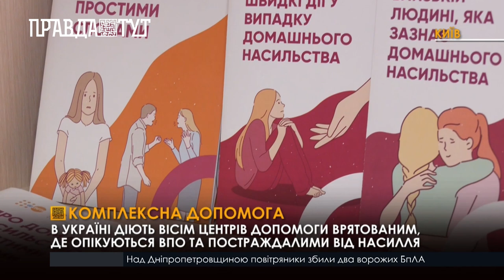В Україні діють вісім Центрів допомоги врятованим, де опікуються ВПО та постраждалими від насилля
З початку року до Центру допомоги врятованим звернулось вже понад 600 людей. Всі вони мають схожу біду: хтось тікав від війни, а хтось пережив сексуальне чи гендерно зумисне насилля. Але попри схожі обставини у яких вони опинилися, кожен з них має індивідуальні потреби. Для того, щоб допомога стала ефективною - у центрі запровадили нову посаду - кейс-менеджер. Деяким людям можна допомогти протягом місяця влаштуватися на новому місці, а з рештою працюють доти, доки вони потребують соціального супроводу: переселенцям шукають житло для тимчасового перебування, а людей, які пережили насильство селять до кризової кімнати.